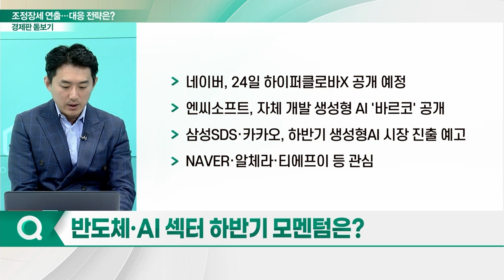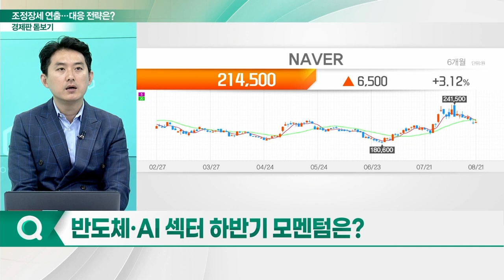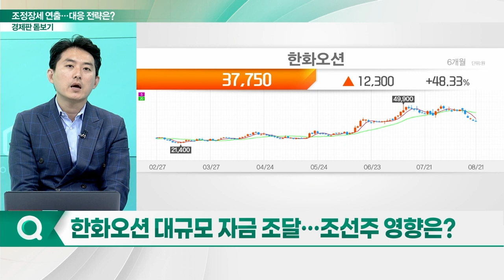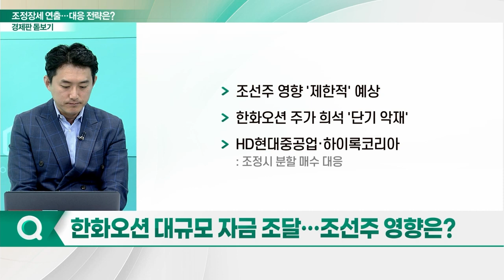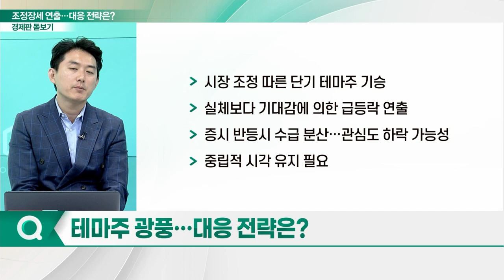국내외 리스크 확산... 코스피 조정장세, 언제까지?_경제판 돋보기 (20230822)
Q. 증시 조정장세 연출… 언제까지 이어질까?
Q. 반도체·AI 섹터 하반기 모멘텀은?
Q. 신고가 속출 미용·의료기기, 더 오를 일만 남았나?
Q. 한화오션 대규모 자금 조달… 조선주 영향은?
Q. 테마주 광풍… 대응 전략은?